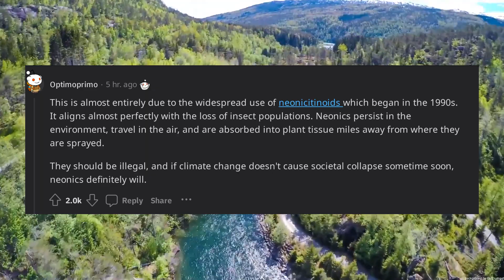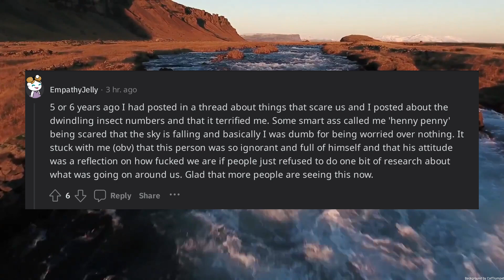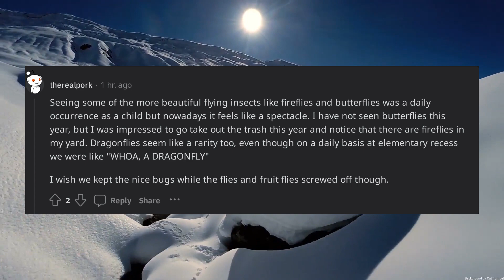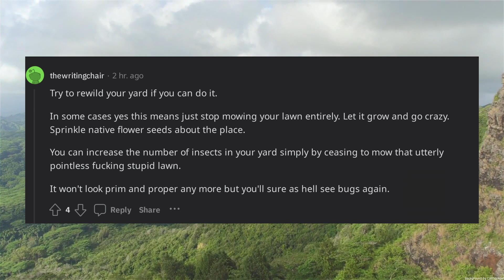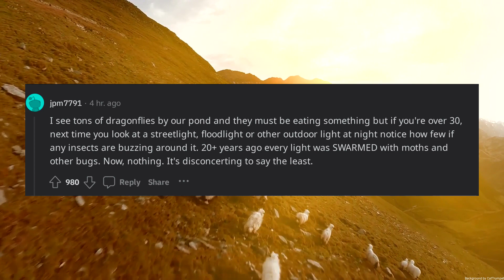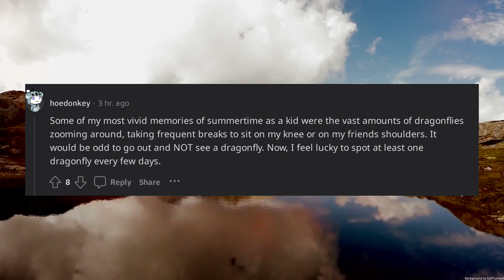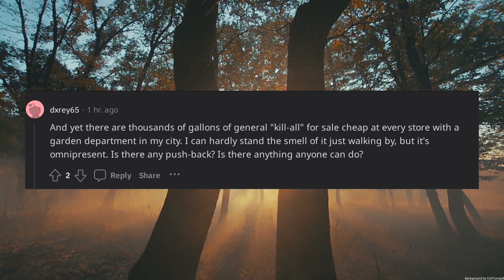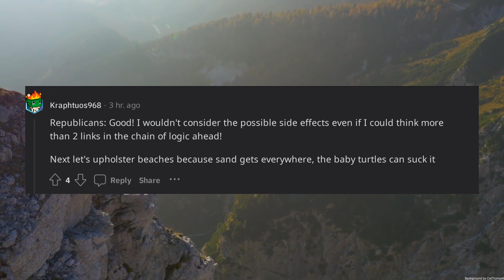TIL the flying insect population has decreased 60 since the year 2000